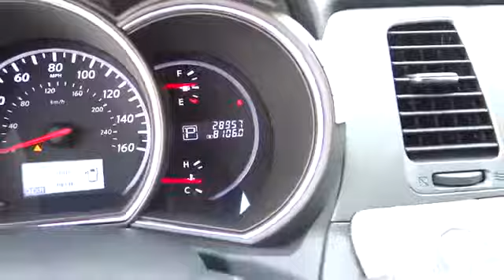2013 Nissan Murano San Antonio, Austin, Houston, New Braunfels, Helotes N141985A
2013 Nissan Murano SV - Stock#: N141985A - VIN#: JN8AZ1MU5DW201204

Gunn Nissan
12838 San Predro

4D Sport Utility CVT with Xtronic 2 YR 30000 MILE MAINTENANCE INCLUDED ABS brakes Alloy wheels Auto-dimming Rear-View mirror Clean Carfax - 1 Owner Driver door bin Driver vanity mirror Electronic Stability Control Front dual zone A/C Front reading lights FULL MUTI-POINT INSPECTION PERFORMED Garage door transmitter: HomeLink Illuminated entry Low tire pressure warning NISSAN CERTIFIED Outside temperature display Overhead console Passenger vanity mirror Rear reading lights Rear seat center armrest Remote keyless entry Tachometer Telescoping steering wheel Tilt steering wheel Traction control and Trip computer. San Antonio Nissan Bexar 78209. brbrAre you interested in a pristine SUV? Then take a look at this stunning 2013 Nissan Murano. Great condition is the one of the most desirable traits in an used vehicle and this Murano is the definition of it. Nissan Certified Pre-Owned means you not only get the reassurance of up to a 7yr/100000 mile Warranty but also a 156-point inspection/reconditioning 24/7 roadside assistance trip-interruption services and a complete CARFAX vehicle history report. Gunn Nissan San Antonio's Only Certified Pre-owned Nissan Dealer!